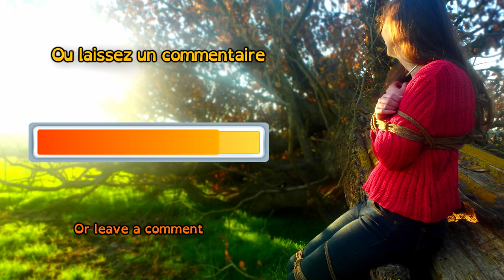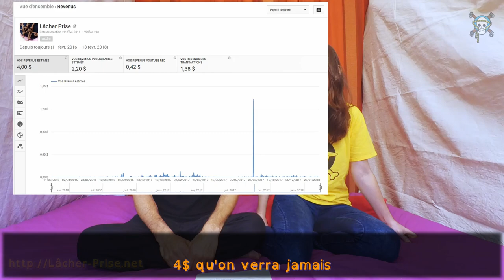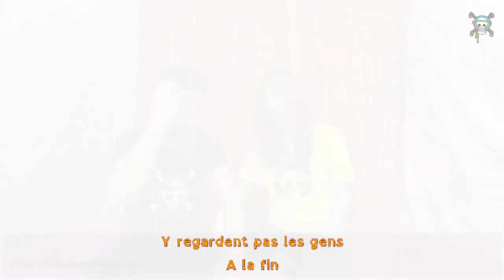[FR] FAQ Cordes + 1500 abonnés oshōgatsu 2018 Shibuntu Consensual Shibari Consensuel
L&V # ĹҎ

LOGO : "Ombre"
( Encore merci )